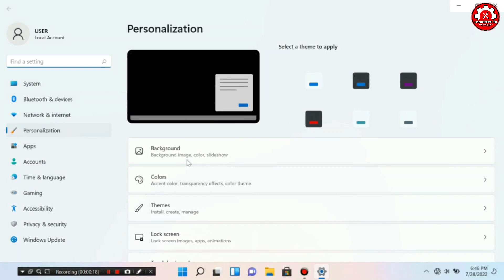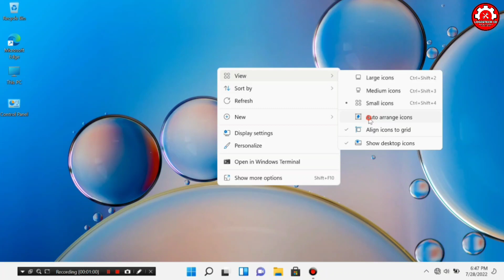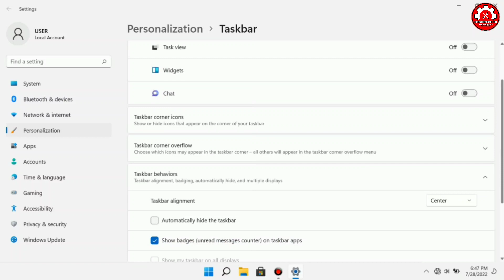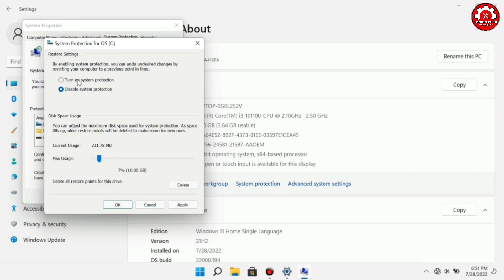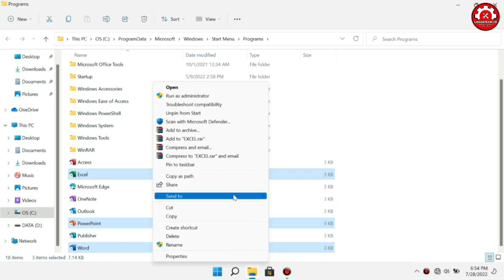Cara Setting Laptop Windows 11 Setelah Reset / Install Ulang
CARA SETTING AWAL WINDOWS 11 SETELAH RESET INSTALL ULANG
Tentang How to Set Up a Windows 11 Laptop After Resetting/Reinstalling
How to Set Up a Windows 11 Laptop After Resetting/Reinstalling